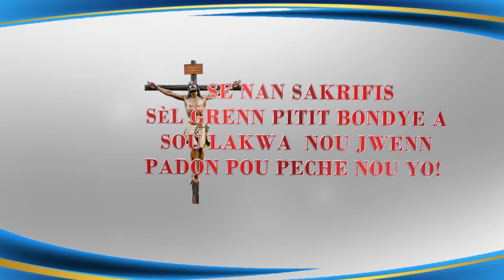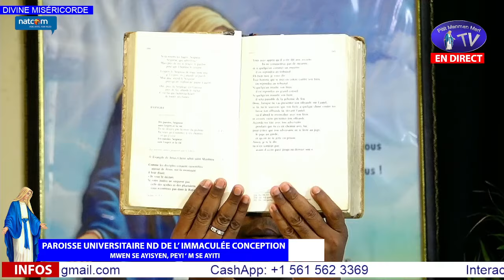Mardi 12 Mars 2024 - OFFICE DE LA DIVINE MISÉRICORDE